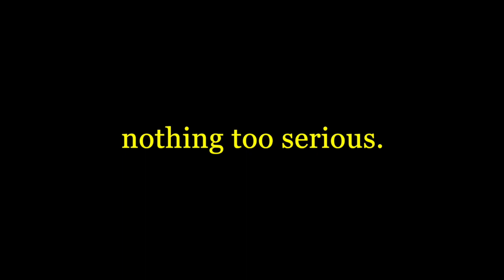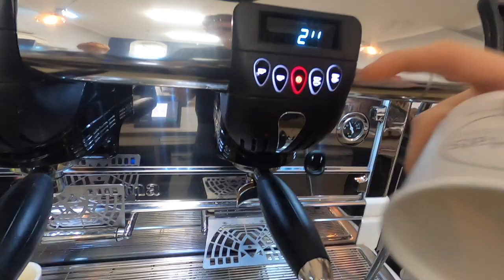nothing too serious. | Day in the Life of a Sixth Form Student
nothing too serious